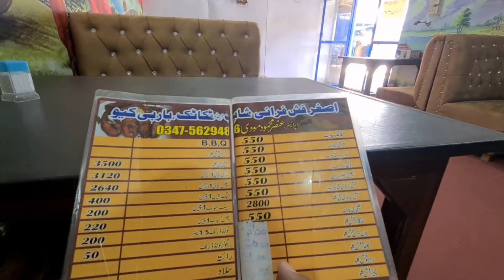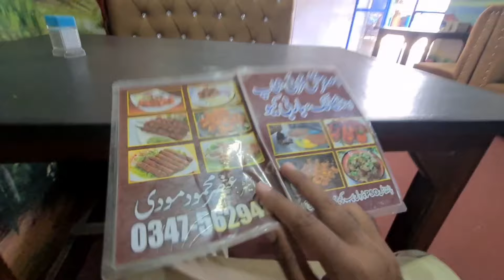Famous Food TawaTaka Tak in Dadyal City Azad Kashmir | Rush of UK People 🇬🇧 | Foods Vlog